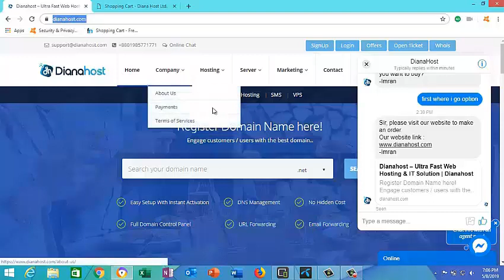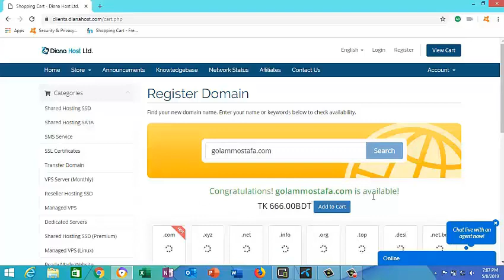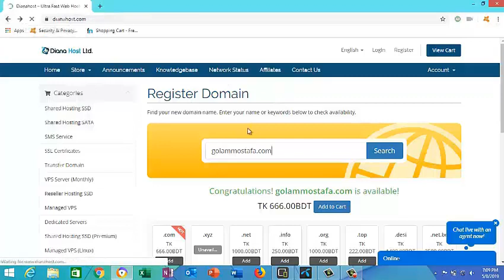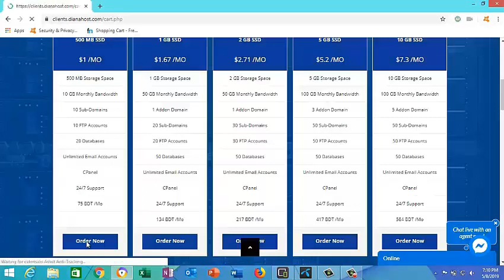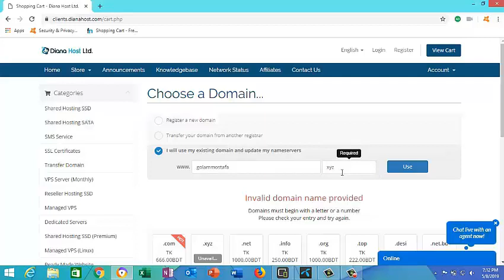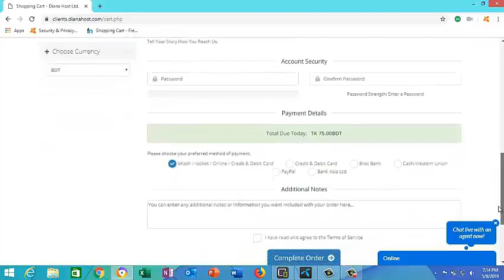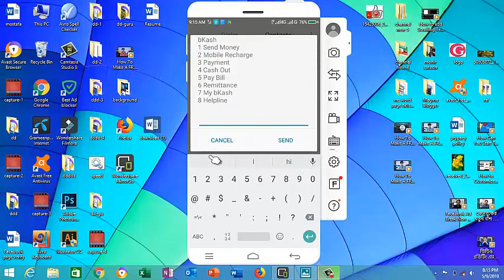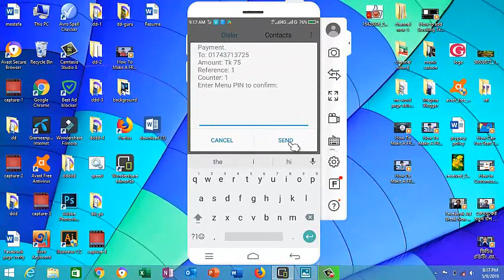How to Buy Domain & Cheap Hosting by Bkash- Registration Process by Gurukul!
How To Buy Domain and Cheap Web Hosting By Rocket or Bkash | Domain Name Registration Process
How to Buy Domain Name and Web Hosting From Jongly | Register Domain Name & Hosting From Bangladesh
Buy Domain || Hosting Using Bkash || Rocket
Buy Domain and Hosting by Bkash from nhostbd.com Bangladesh
How to Boost Facebook page using bkash without master card by Gurukul!
How to buy website domains from Bangladesh - Beginners full guide
How to Buy Domain From DianaHost by bangladeshi Taka
How to buy the domain name from GoDaddy
Domain registration | bd domain | btcl domain registration price | domain reg btcl